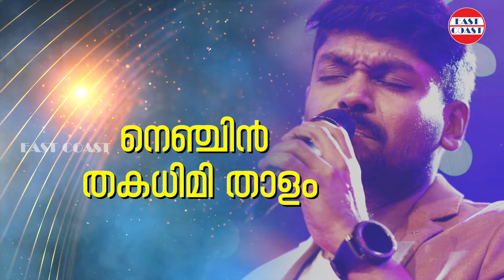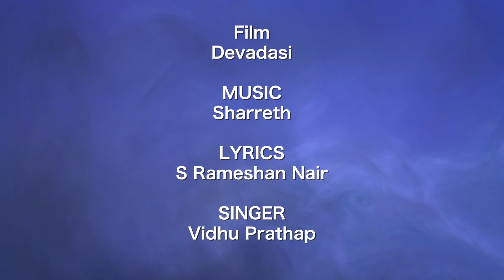Ponvasantham | Vidhu Prathap | Sharreth | Devadasi | Malayalam Film Songs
Presenting you 'Ponvasantha ' song from the Malayalam Movie 'Devadasi' composed by Sharreth and sung by VidhuPrathap

♪ Song Credis ♪

🎞️ Film : Devadasi (ദേവദാസി)
🎙️ Singer : Sharreth
🎵 Lyrics : S Ramesan Nair
📀 Music on : East Coast Audio Entertainments

♪  Stream all Devadasi songs here ♪